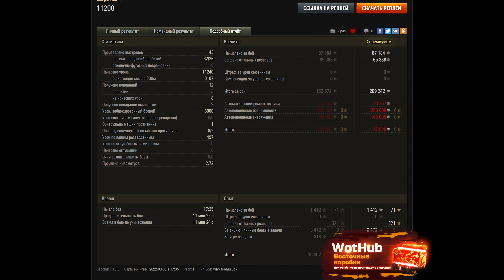ВСЕМ ПОДАРЯТ ПО ПРЕМ ТАНКУ, КОМПЕНСАЦИЯ ОТ WG! СРОЧНО В АНГАР ЗА ПОДАРКАМИ В world of tanks